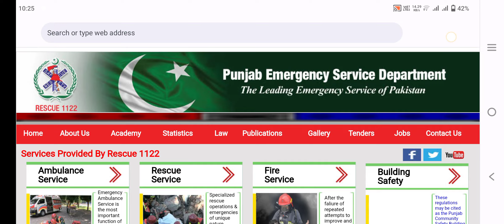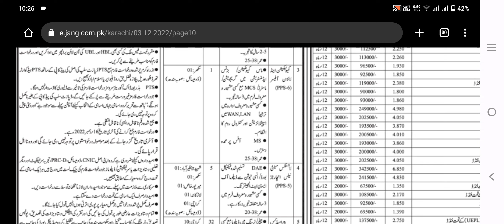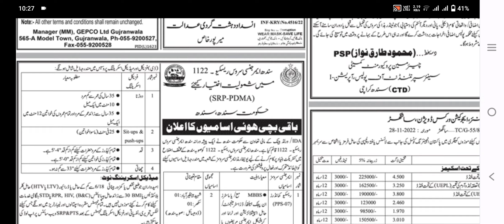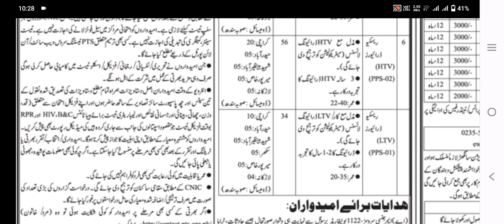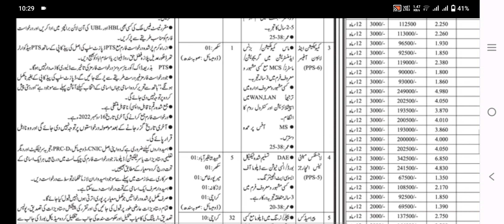Rescue 1122 Latest Jobs 2022|Today Jobs in Pakistan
This video is about Rescue 1122 Latest Jobs 2022